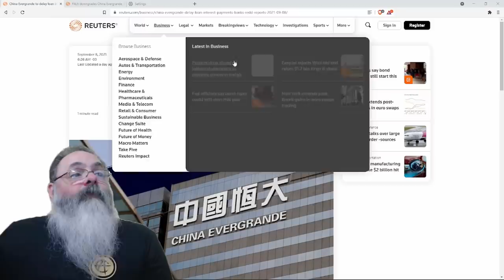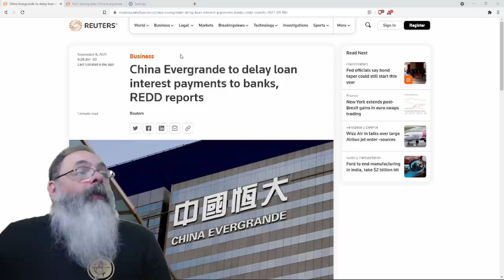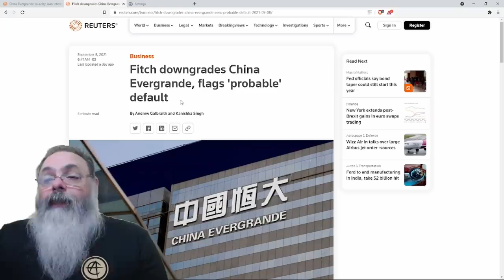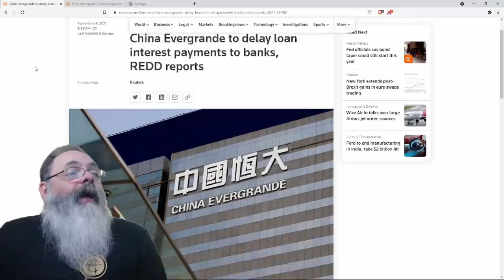Evergrande rebaixada para nível "calote", será a explosão da bolha chinesa?